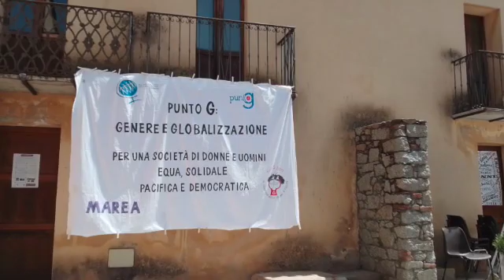UNA MAREA DI DONNE IN SARDEGNA 2022: IL VIDEO!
Ecco in tre minuti la settimana di Marea in Sardegna 2022